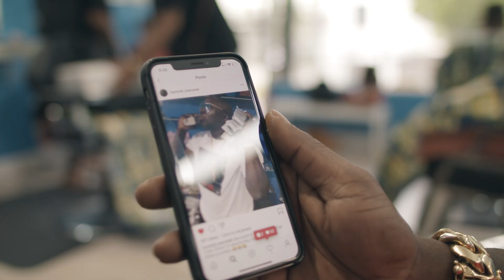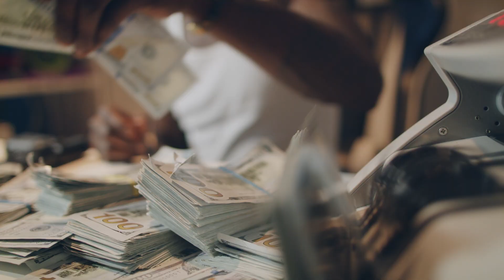No Cap - JCreek Feat. YD